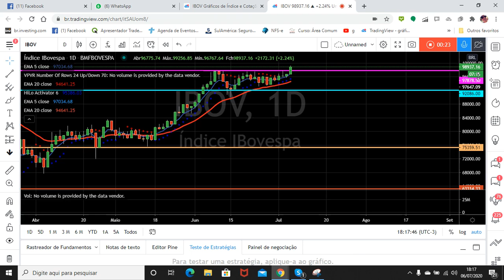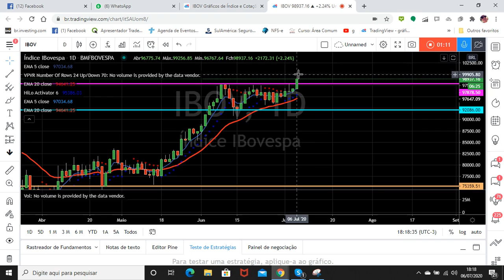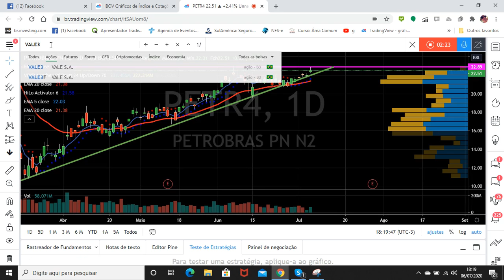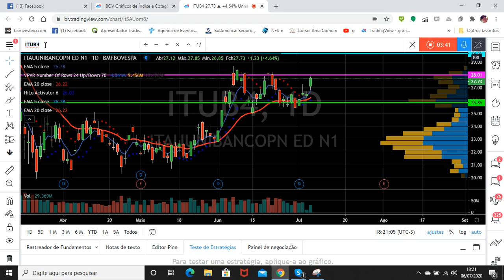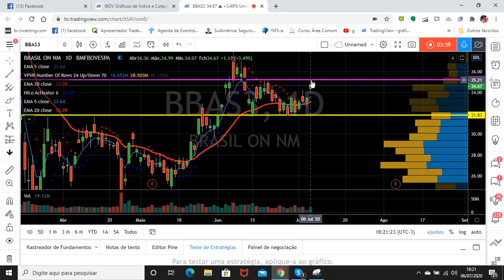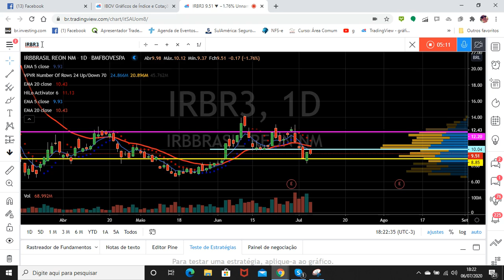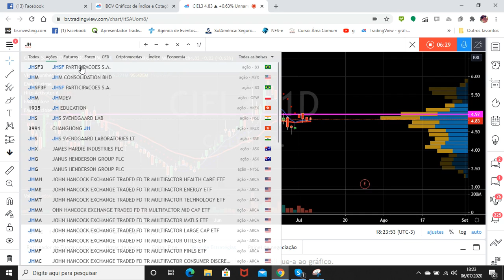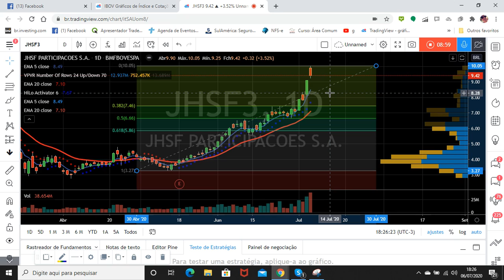Estudo para pregão 7/7/2020 - IBOV rompe resistência !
IBOV rompe resistência, PETR4 , VALE3, ITUB4, BBAS3 todas na hora da verdade também testando suas resistências.
Doleta (USDBRL) sobe, engraçado, dólar e bolsa subindo !
Vejam também a análise das queridinhas do traders: IRBR3, AZUL4, CIEL3, JHSF3 !